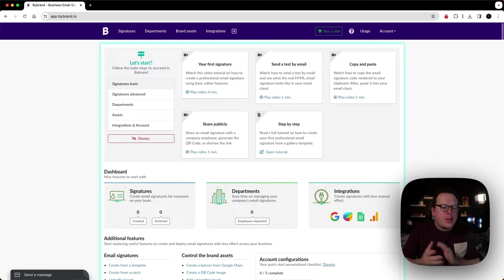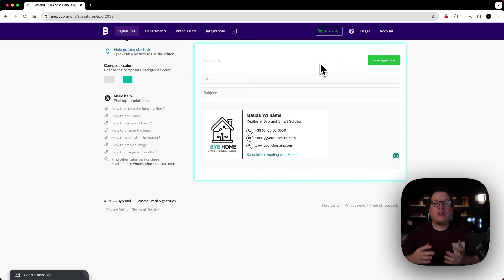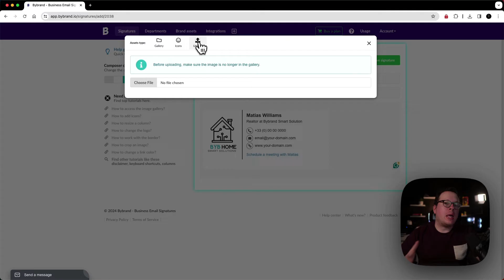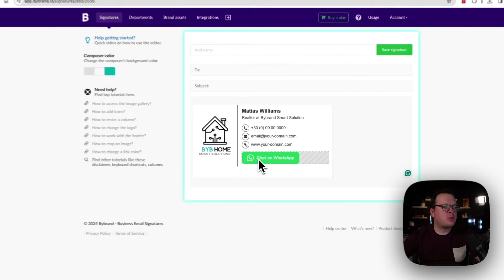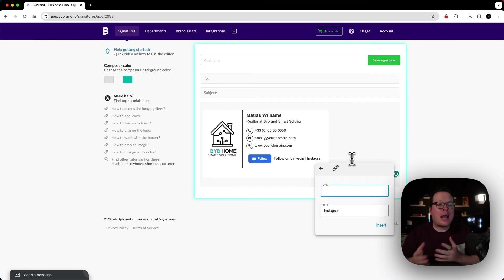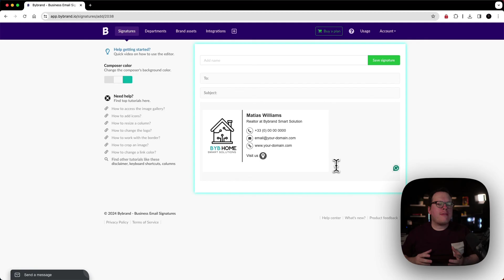The Best Call-to-Action Ideas For HTML Email Signatures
In this tutorial, we will guide you through the process of mastering HTML signatures. Including, all the essential steps to create an HTML signature that looks professional and drives conversions. We will demonstrate how to design and code an eye-catching CTA button with links that stand out and grab the attention of your audience.

ABOUT US
Bybrand is a professional email signature generator for sales and marketing teams. The idea is to save you time managing your team’s email signatures while providing a robust marketing channel.